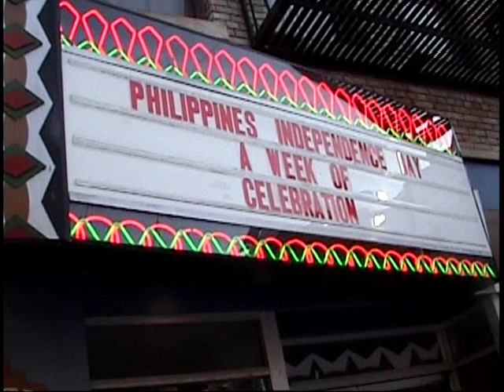Gig log 6/5/2010 CBS STUDIOS HOLLYWOOD NEW YORK ST. BACKLOT-NMS mobile DJ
NMS GIG FOR PHIL INDEPENDENCE DAY @ CBS STUDIOS JUNE 5 2010